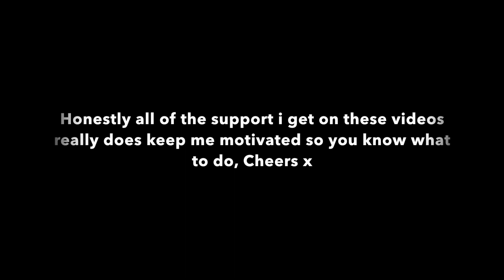Muse - Hysteria - Drum Cover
This is a drum cover of Muse's single, Hysteria from their 2003 release Absolution and is the copyrighted property of its owner(s).

I remember learning this song on the drums on the game Rock Band when i was like 10 and thought how ridiculously hard the pattern is. Pretty mad that i can play this with ease now. Anyways was a fun cover to do.
Enjoy x